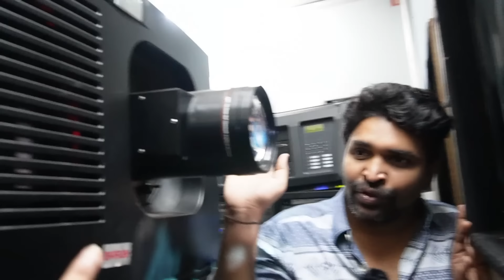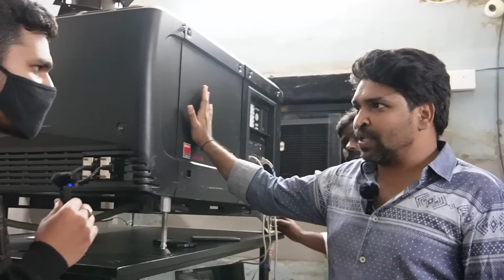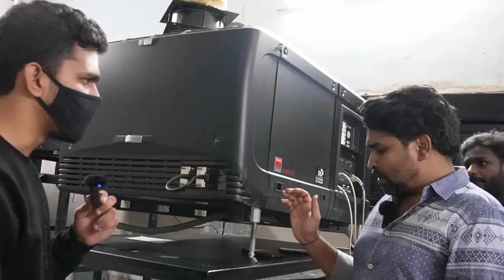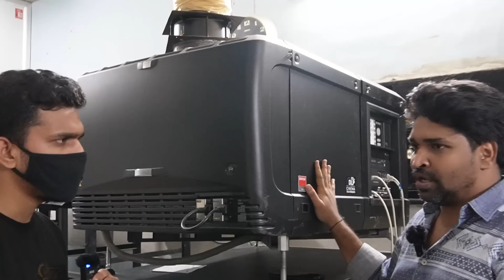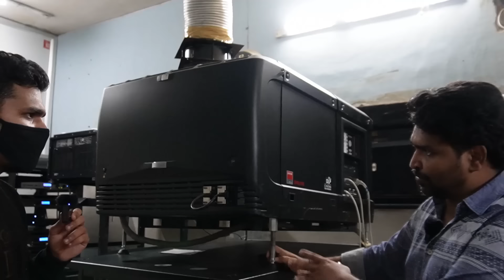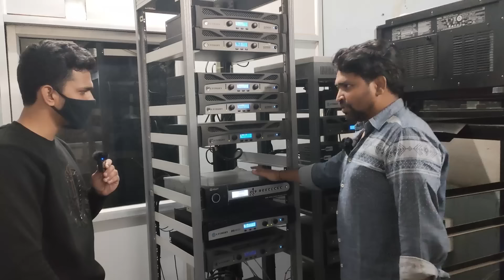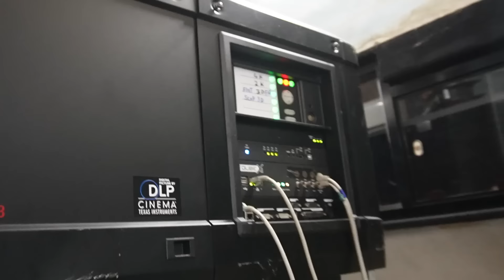This is how a movie is played in Theaters, Projector, Cost, Equipment : RatpacCheck : Telugu Movies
Here is the clear-cut information How a movie is played in theaters explained, the projector, the cost, the equipment, and about how to stop piracy.

 Thank You : ( I AM KUMAR )